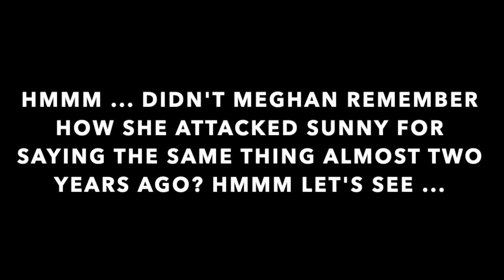meghan mccain vs the audience